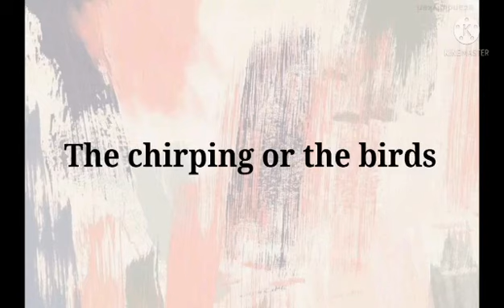MAPEH 10 Electronic Music